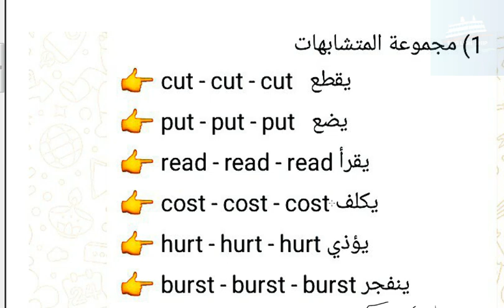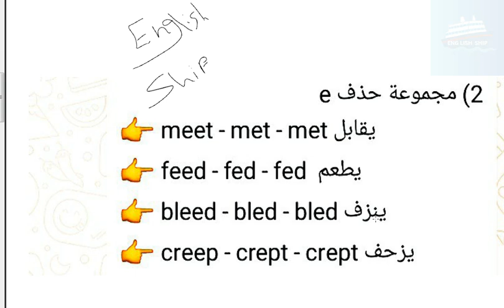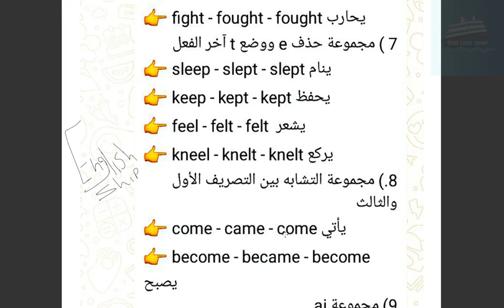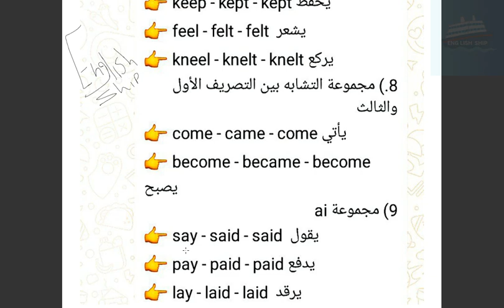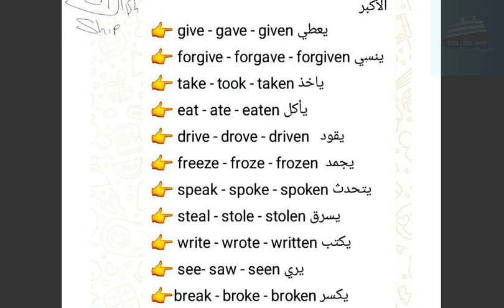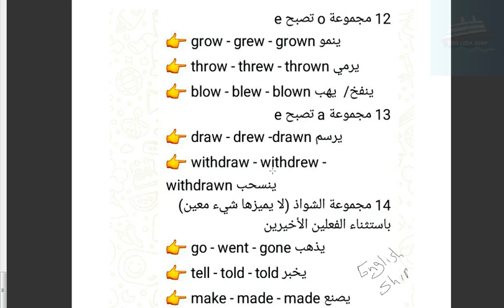افضل طريقة لحفظ الأفعال غير المنتظمه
احسن طريقه لحفظ الأفعال غير المنتظمه
اسهل طريقه لحفظ الأفعال الغير منتظمه في اللغة الإنجليزية
Save irregular verbs
Irregular verbs
The easiest way to save irregular verbs